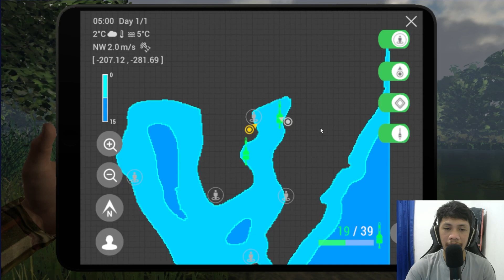Cara Menambah Banyak Uang & EXP di Saint Croix Lake Fishing Planet Mobile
Hallo kawan-kawan semua..
kembali lagi kita untuk memainkan game mancing kesayangan kalian Fishing Planet Mobile..
di game kali ini saya akan membeikan tips Cara Menambah Banyak Uang & EXP di Saint Croix Lake Fishing Planet Mobile
yuk.. langsung saja di tonton videonya..